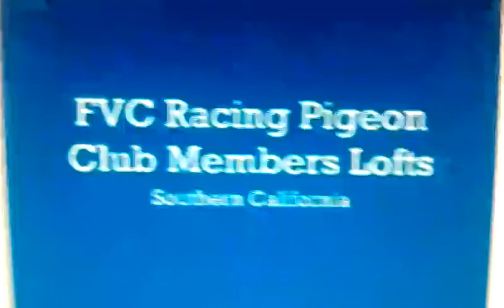racing pigeons marty ladin and carld loizzie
the lofts  fvc club members in san fernando valley club,